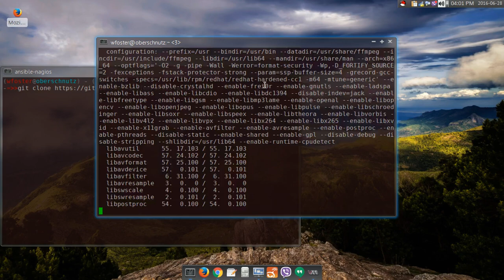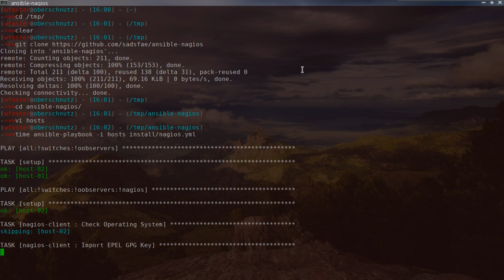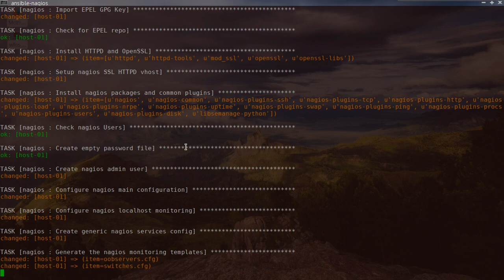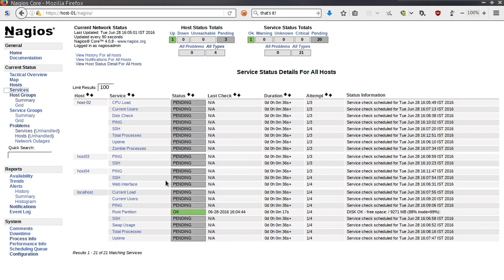Automate Deployment of Nagios and Client Monitoring with Ansible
Fully automated deployment of Nagios and full host/service checks with Ansible.